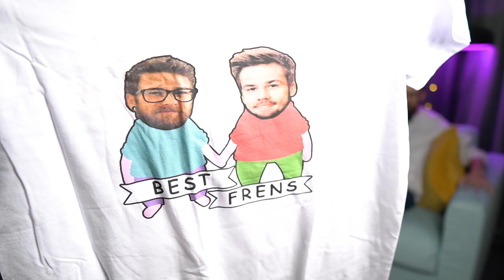Synkat #2 - Bajamaja-Incidenten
Pojkarnas andra avsnitt av Synkat, vad betyder det att "göra en Josef"?